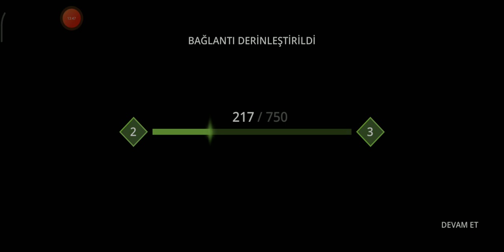shadow fight 3 bölüm 13